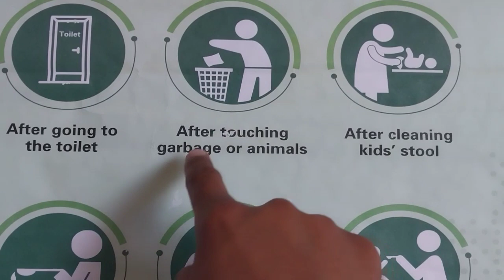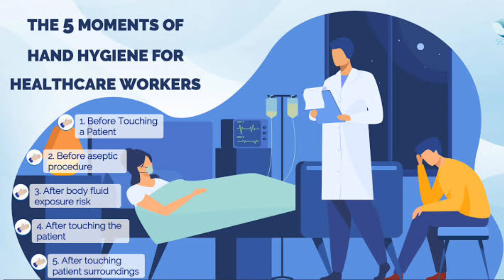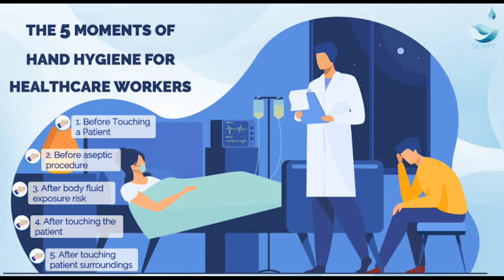How To Hand Wash